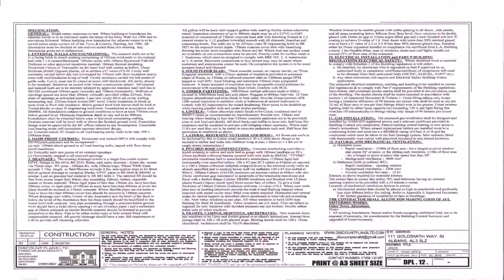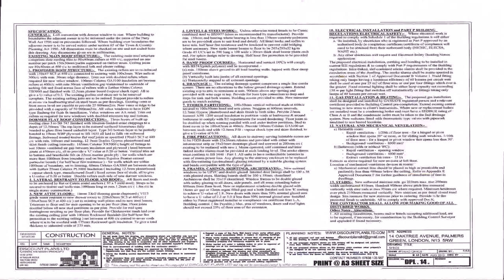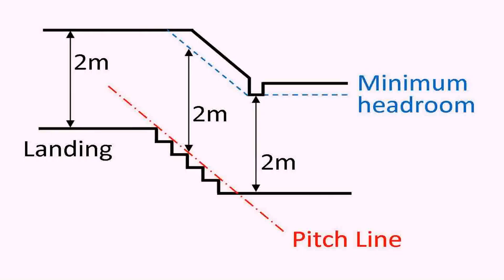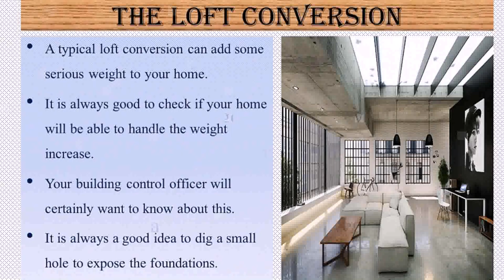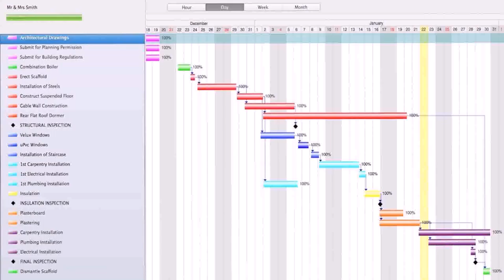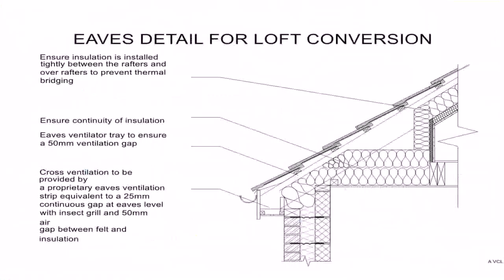Loft Conversion Building Control - Gif Maker DaddyGif.com (see description)